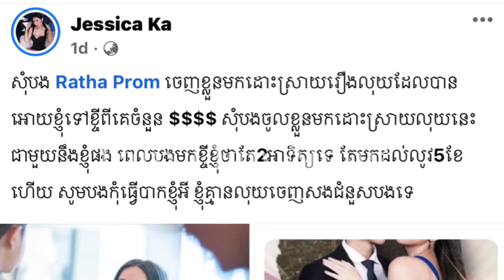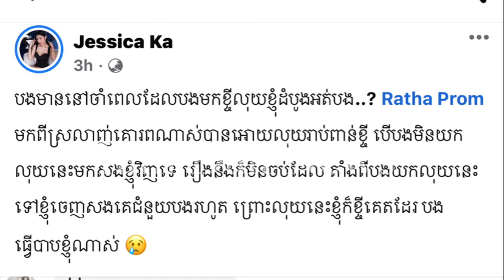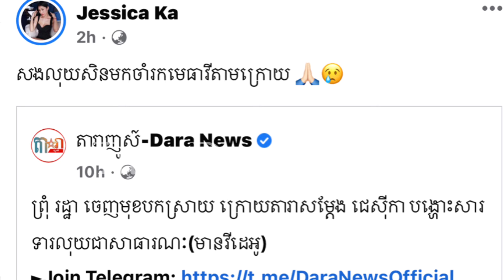ទ្រាំលែងបាន! ជេស៊ីកា បង្ហោះសារឆ្លើយឆ្លងពេលព្រំ រដ្ឋាខ្ចីលុយដល់ទៅ$$$$